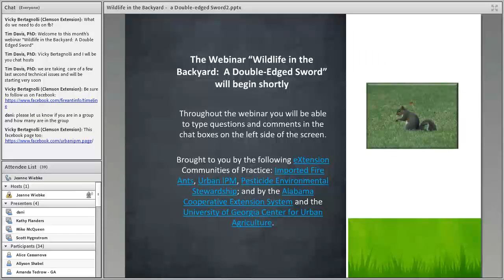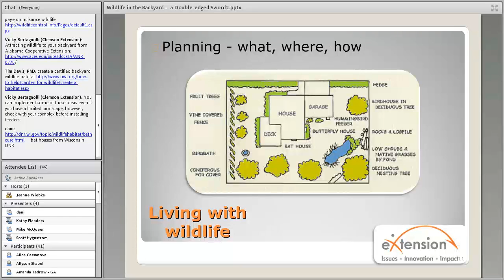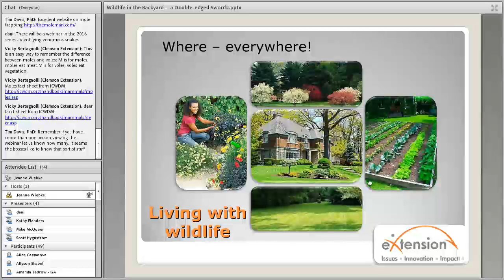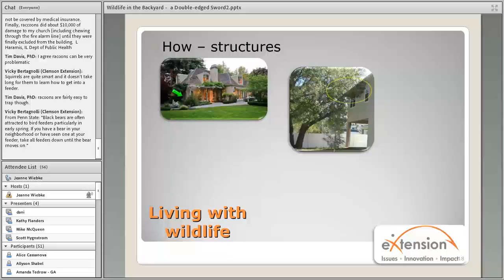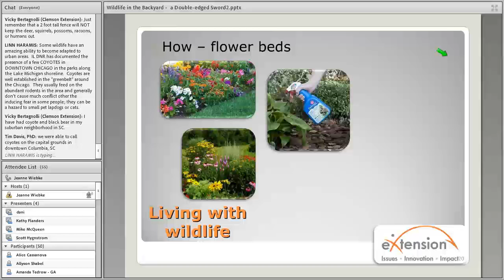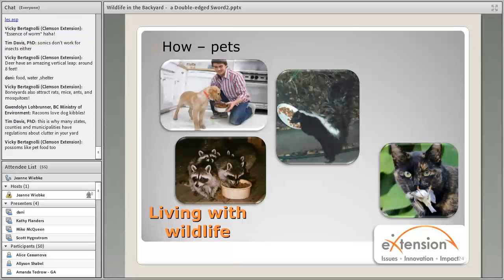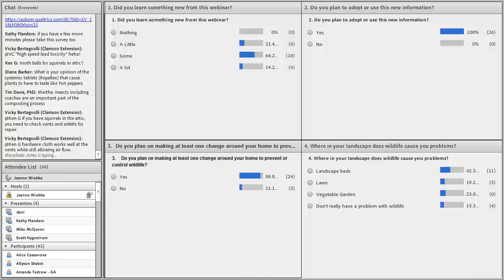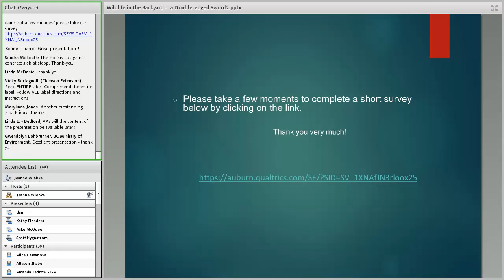Wildlife in the Backyard - a Double-edged Sword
Part of the 2015 All Bugs Good and Bad Webinar Series.
It is wonderful to have wildlife in your backyard until that wildlife damages your plants, disfigures your lawn, or invades your house.  In this webinar Dr. Scott Hygnstrom from the University of Wisconsin, Stevens Point will explain how to minimize problems from small mammals such as squirrels, chipmunks, moles, voles, rats, and mice.  The webinars are brought to you by the following eXtension Communities of Practice: Imported Fire Ants, and Urban IPM; and by the Alabama Cooperative Extension System and the University of Georgia Center for Urban Agriculture.